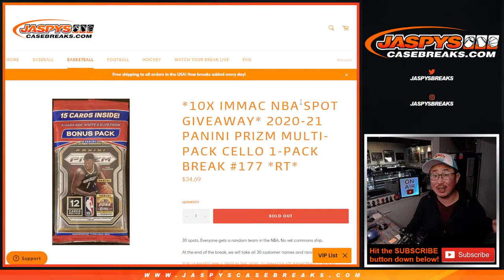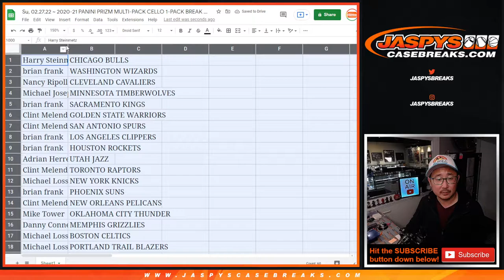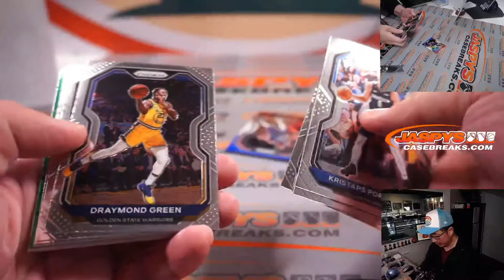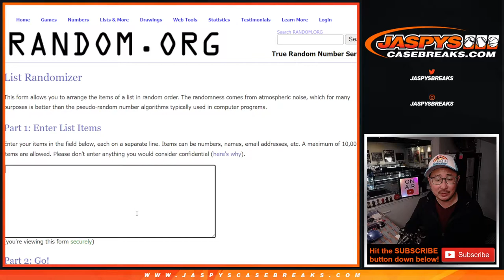Su, 02.27.22 ~ 2020-21 PANINI PRIZM MULTI-PACK CELLO 1-PACK BREAK #177 *RT*